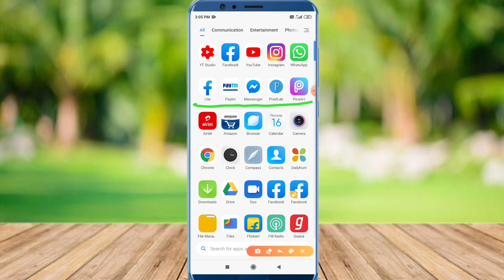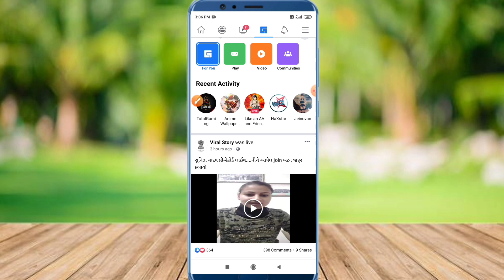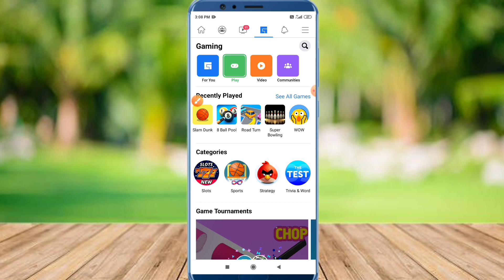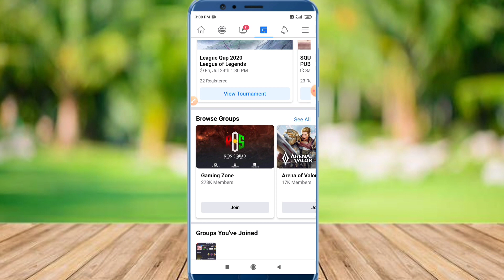Facebook new features 2020 ? Facebook new features ? Facebook new features kya hai 2020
Hello friends
Maine is video me Facebook new features 2020 ? Facebook new features ? Facebook new features kya hai 2020 ? ke bare me btaya hai /